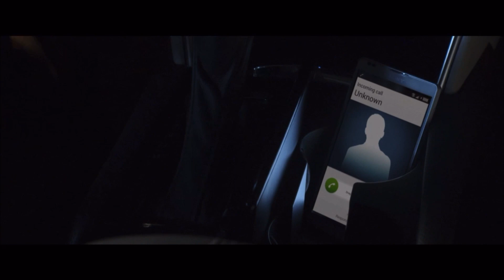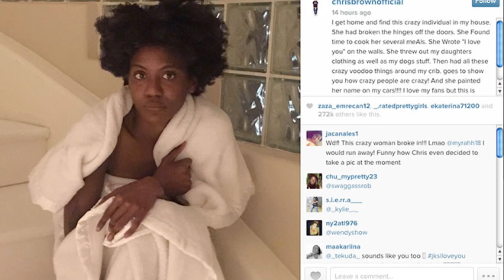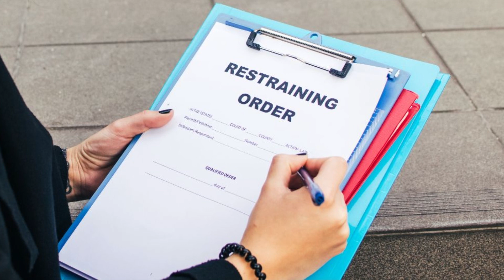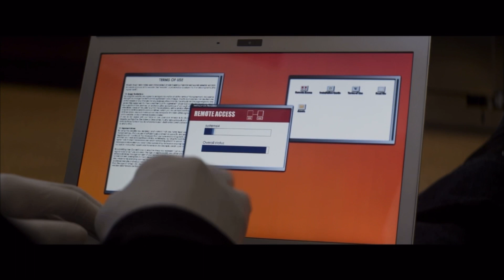Nightmare Intruders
You lock your doors, thinking that you will be safe. However, experienced phroggers can sometimes easily gain access to your home. Check out these creepy stories of unwanted guests and some people they've traumatized.